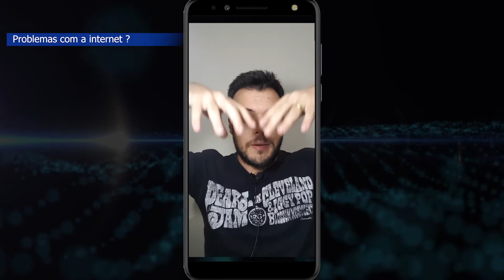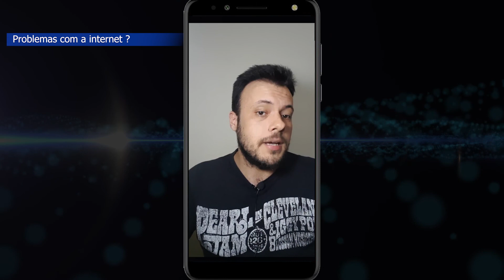Problemas no Wifi? Mas é a internet! - USETEC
Uma série de vídeos que foi criado no Instragram da USETEC @felipelucas.usetec e que eu gostaria de compartilhar este em especial, pois irá mostrar porque sua internet anda de mau a pior.

Eu resolvo seu problema com a tecnologia.
100% dos estudos mostram que estressar com a tecnologia pode trazer sérias dificuldades pessoais, por isso deixe esse peso comigo. O que está esperando, agende agora e resolva seu incômodo.

Visite minha página e veja vários serviços que posso fazer por você